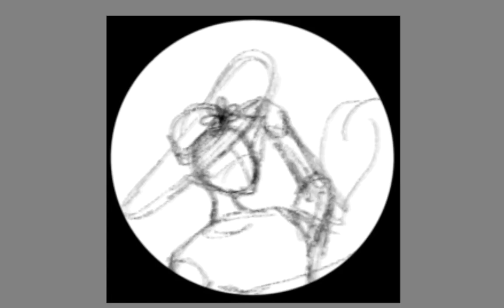Drawing March Profile Picture